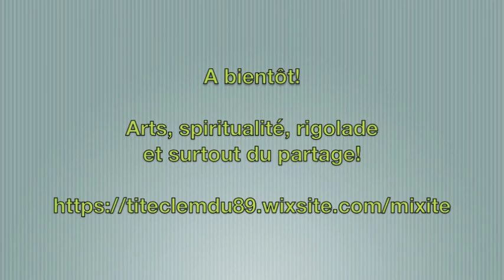🌎 MEDITATION🌍 Om mani padme om🌏 Clémentine De Carvalho 🌟 💖